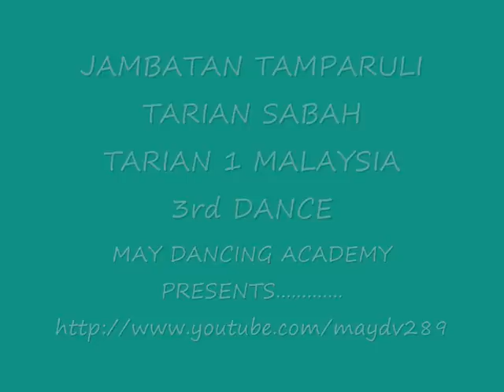JAMBATAN TAMPARULI 3rd DANCE